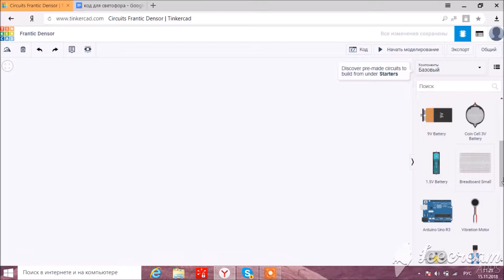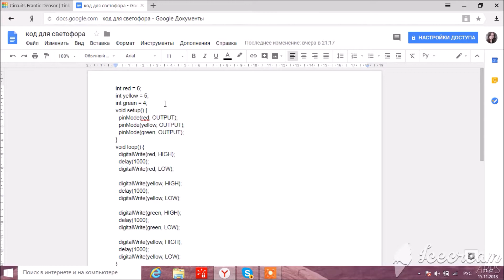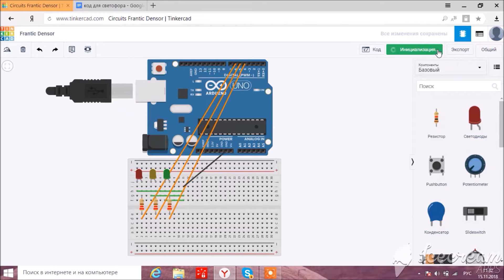Tincercad. Светофор при помощи Аrduino.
Видео создано в рамках дисциплины "Интернет-технологии в образовании" студентом 4 курса Института образования Балтийского федерального университета им. И.Канта.
Автор – студентка 4 курса смольянова Любовь Геннадьевна